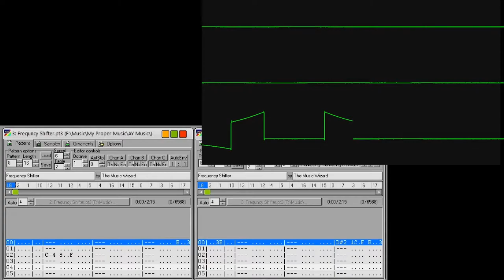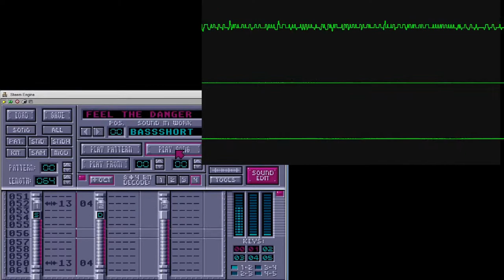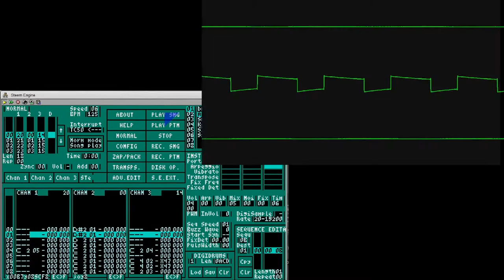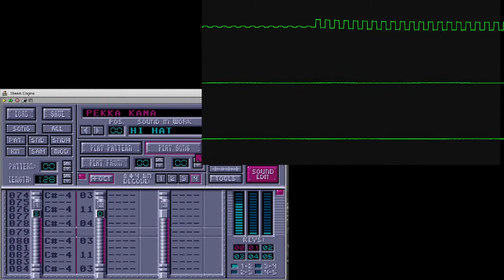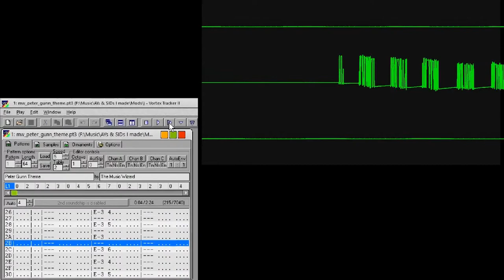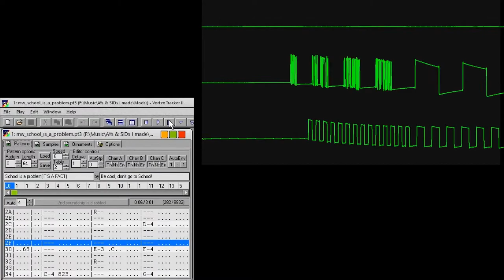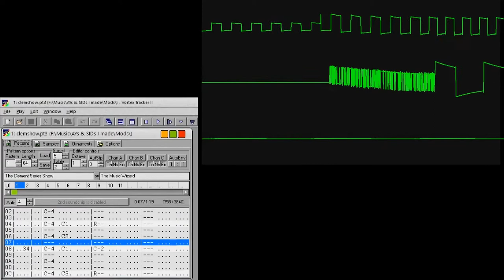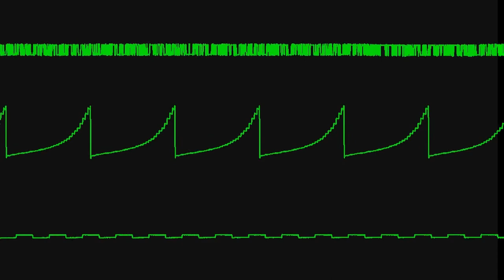My AY/YM Chiptunes vol 1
I thought it was about time I uploaded something, so here ya go, some of my best AY and YM chip-tunes, a couple of which were featured on my other channel recently. Most of them are cover versions of other songs but yeah.

0:00 - Frequency Shifter (2xAY)

2:08 - Donkey Kong Land Skyscrapers (AY)
3:39 - Feeling the Danger (YM)

5:42 - Brave Dwarves 2 main theme (AY)
9:02 - Jurassic Park (game) Title (YM)

11:40 - Magic Potion (AY)

15:00 - Maze Mania (YM)

18:07 - Moonfish's Theme (YM)
19:35 - Pekka Kana 2 (in-game) (YM)
22:34 - Peter Gunn Theme (AY)

24:56 - Run with us (YM)

26:06 - School is a problem (don't ask) (AY)
29:05 - Sonic Bridge Zone (AY)
29:36 - Sonic Green Hill (AY)

30:53 - The Clement Series Show (AY)

32:16 - Titus Music with "drums" (AY)
33:21 - Trouballsome (YM & DMA)

35:07 - Ricky's Nightmare (YM)

I've provided links to download them in MP3 if you want to, also AY and SNDH versions are available, along with the Vortex Tracker 2, Music Mon and MaxYMiser modules. I've tested all the AY and SNDH files in AY Emul and they play just fine.